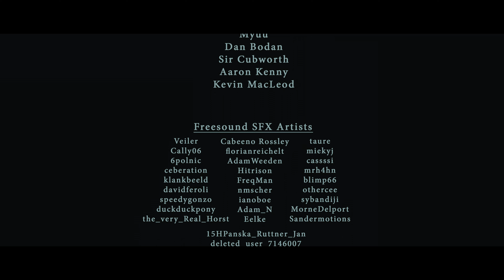The Scarecrow | Short Horror Film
'The Scarecrow' by Peter Graves

'The Scarecrow' follows a young boy and his guardian as they attempt to retrieve the minor's school bag from the sinister Scarecrow looming over the boy's journey to school...